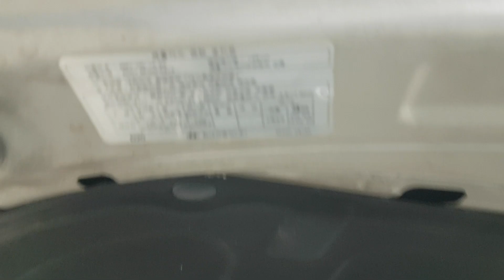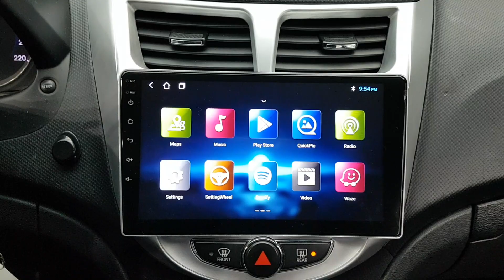HYUNDAI ACCENT 2012 CU172333 | Vehículos Coreanos Sena Trading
HYUNDAI ACCENT 2012 CU172333 for sale!